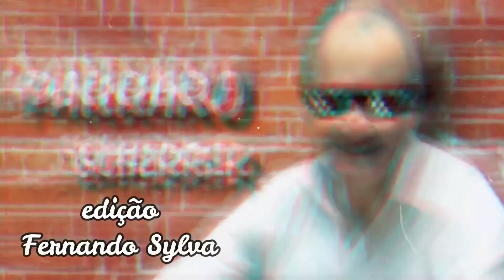OS MAGNATAS NO PROGRAMA DO PARRARO (GDS Produções)